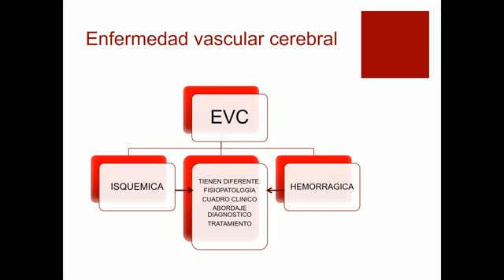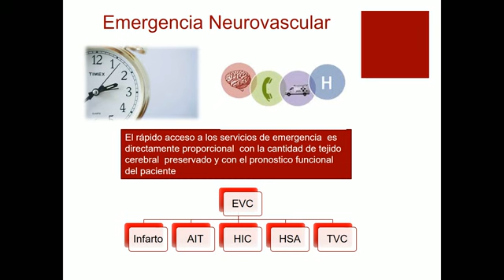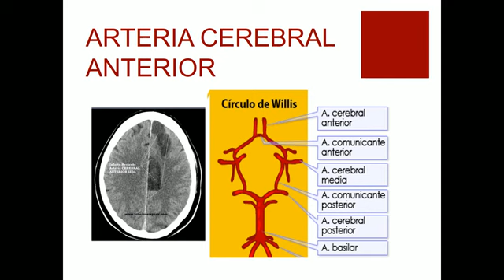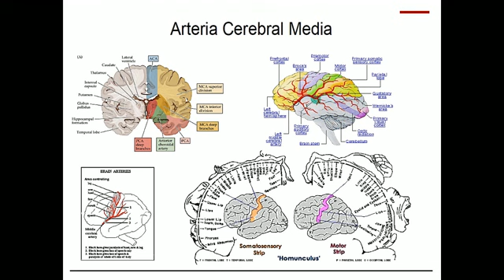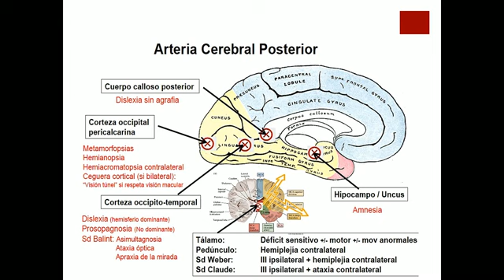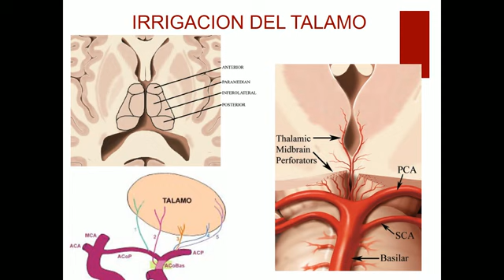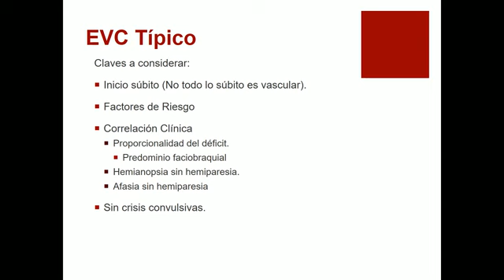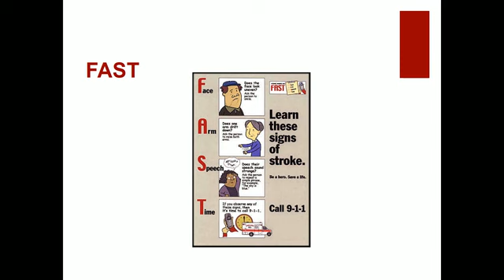1 Manifestaciones clínicas y definicion de una Urgencia Neurovascular o Ictus Dra Angélica Ruiz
Curso de Enfermería y Cuidados Pre-Hospitalarios, en Enfermedad Vascular Cerebral
Después de ver los 6 videos podrás aplicar un examen y obtener un certificado (Puntaje mínimo de 70%). Para el examen da click en el siguiente vínculo